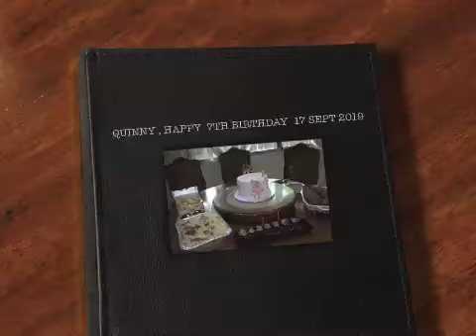QUINNY , HAPPY 7TH BIRTHDAY 17 SEPT 2019